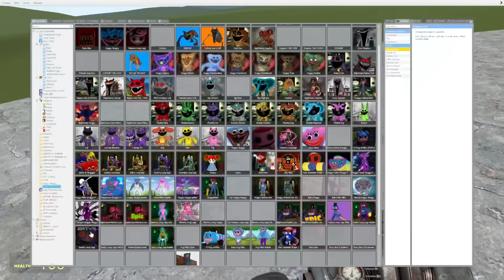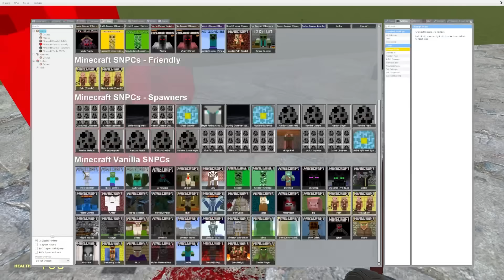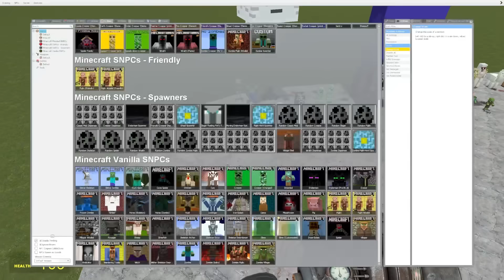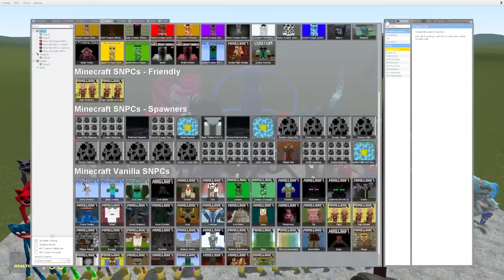ALL MINECRAFT MOBS VS ALL POPPY PLAYTIME CHAPTER 3-1 MONSTERS In Garry's Mod!